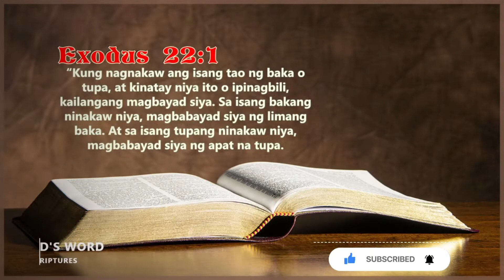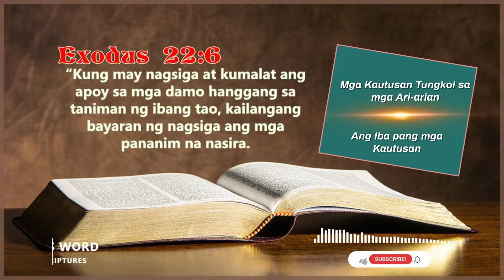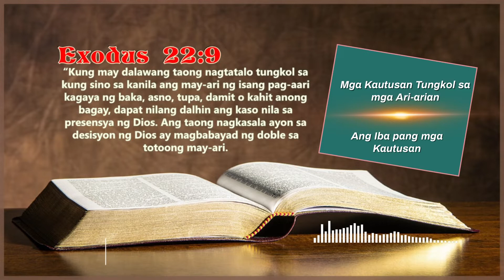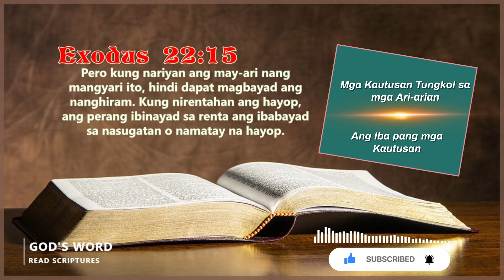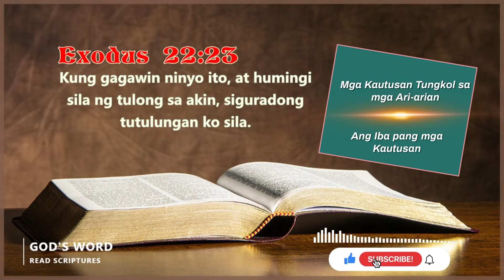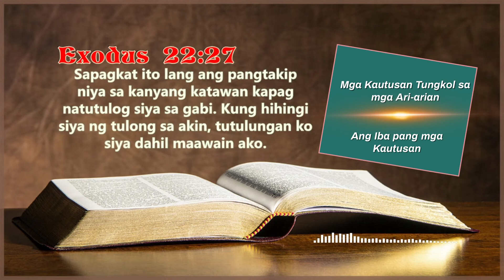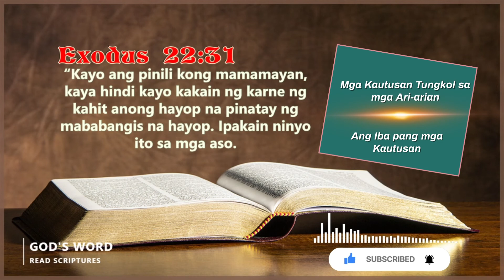EXODO - (22) Mga Kautusan Tungkol sa mga Ari-arian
EXODO 22
Mga Kautusan Tungkol sa mga Ari-arian
Ang Iba pang mga Kautusan